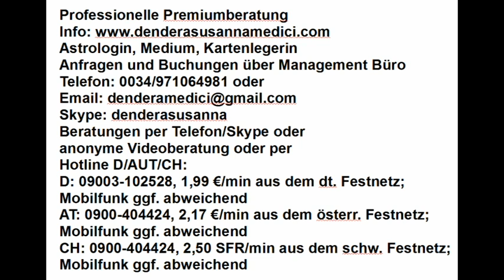Tagesgeheimnis: 29.03.2018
Astrologische Beratung: 250.-€/h
Mediale Beratung: 250.-€/h
Kartenlegen: 100.-€/h
Alternativ:
Hotline:
Bankverbindung:
Banco Sabadell
IBAN: ES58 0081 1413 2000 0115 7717
BIC: BSABESBB
Inhaber: Dendera Susanna Medici
Buchungen und Anfragen über das Management Büro:
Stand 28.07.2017